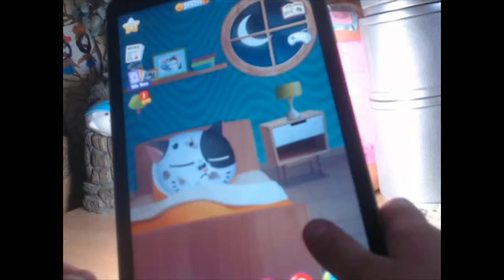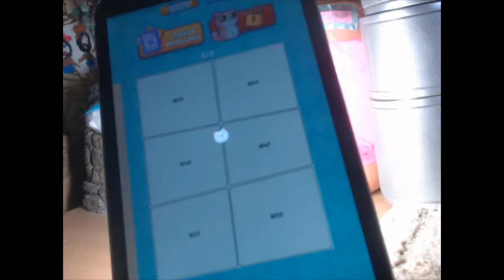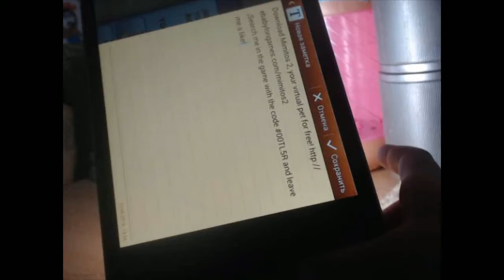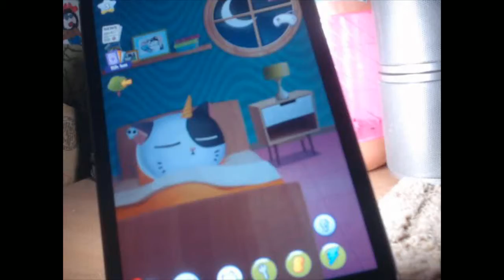3 часть мимике дают подарки!!!!!!!!!!!!!!!!!!!!!!!!!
ребята мимика хочет чтоб на канале жора тв было 100 подпистщиков!